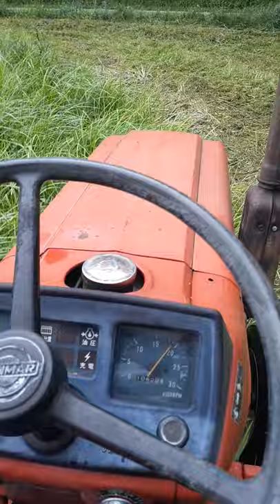1610 yanmar deisel and t65 massy ferguson mow